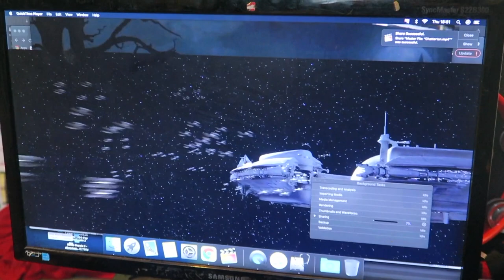#121: The Much Delayed Reading Vlog [READING VLOG]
So delayed that I no longer have the file containing what I talked about!